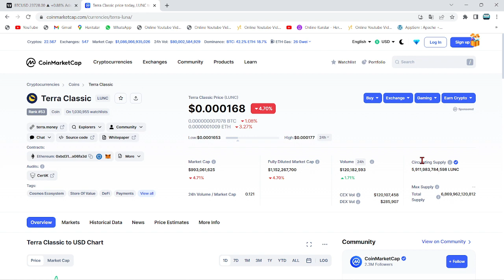ABD, DO KWON'U YAKALIYOR!🚨ABD DEVLETİ, LUNC VE LUNA'YA İKİNCİ DARBE🚨PROJELERİN CEO'SUNA DAVA AÇILDI🚨